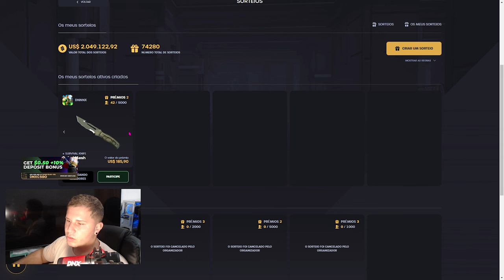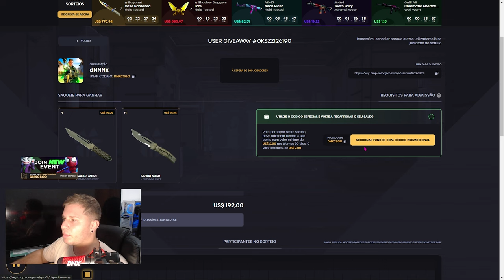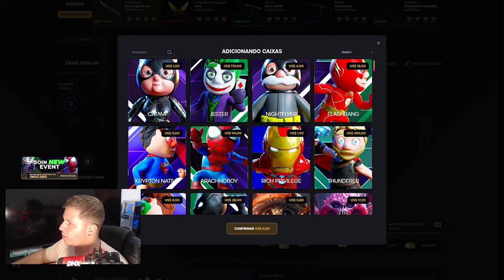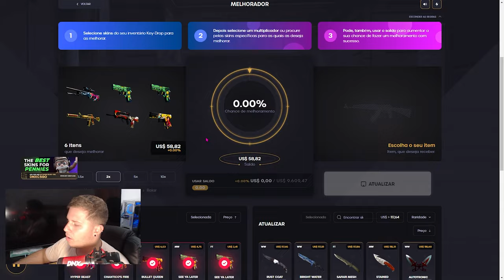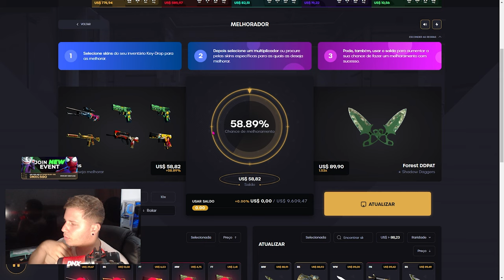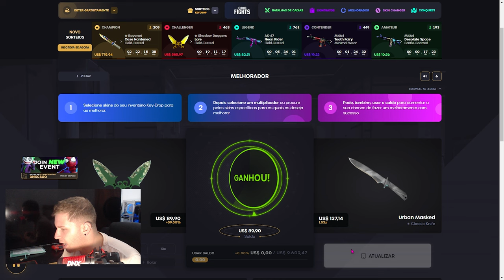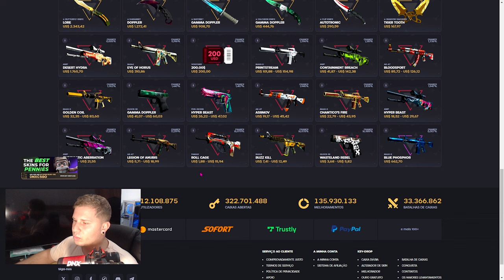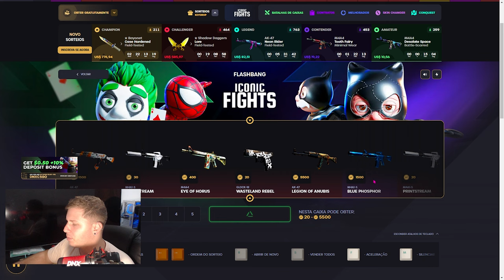COMO CONSEGUIR UMA FACA COM POUCO SALDO NO KEYDROP EM 2024 (FUNCIONANDO)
Como ganhei uma faca com pouco saldo no keydrop, otimo vídeo, explicativo de uma estratégia que eu utilizei pra brinca no keydrop e ganhar uma faca no keydrop